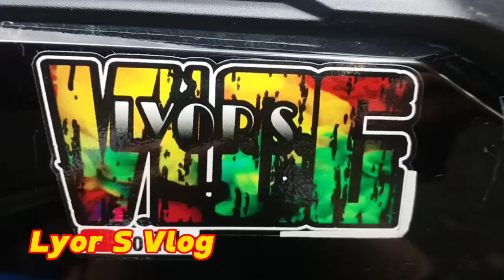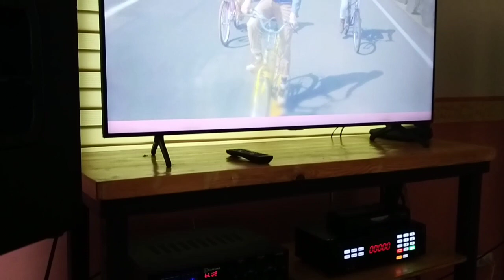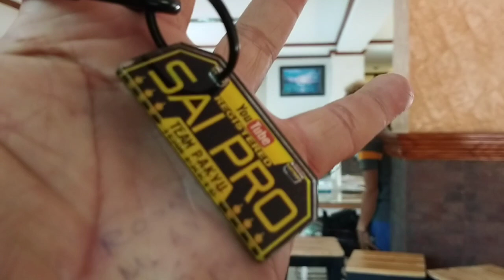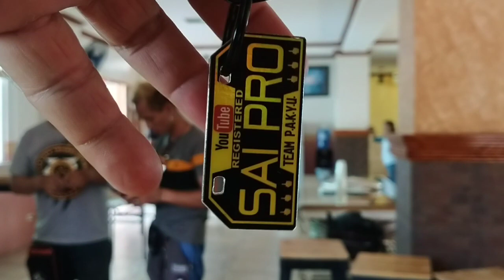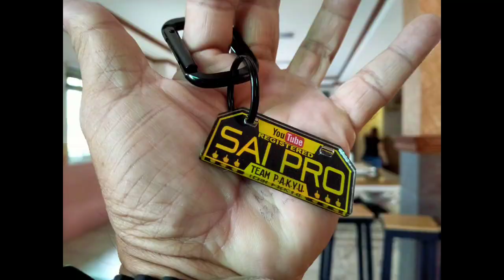TEAM PAKYU FIRST GRAND EYE BALL at VILLA URBANA RESORT CALAMBA LAGUNA PART ONE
Para akong inilulutang sa ulap Ng Makasama ko Ng Personal Ang Grand
Mentor Namin na si SAIPRO at ang
Iba pa Naming mga Mentor's sa
YouTube Ng Araw na Ito Lalong mas
Maraming Learning's sa Personal.
Isang Dagdag na Kaalaman na Naman.Shout Out sa Buong Team PAKYU na Nakasalamuha ko...